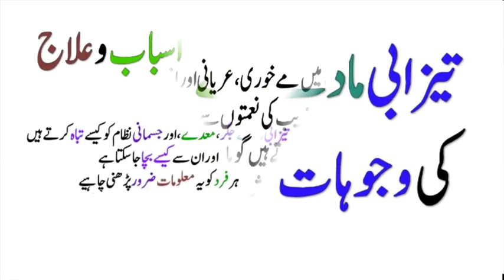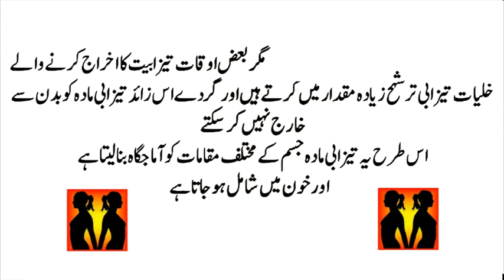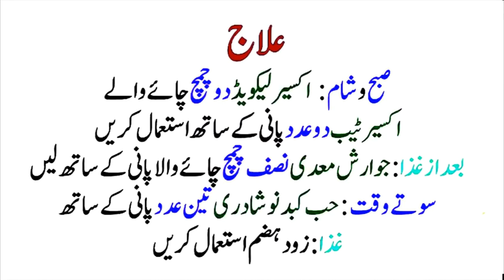Tezabiat ki Alamat aur Ilaj in Urdu .Healthy Life hack you should know!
Healthy Life
Health and Beauty Tips
Islamic Education